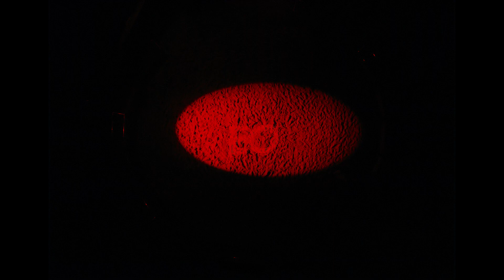EO - bande-annonce VF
EO | de Jerzy Skolimowski | bande-annonce | français
avec Isabelle Huppert, Lorenzo Zurzolo, Sandra Drzymalska
Festival de Cannes 2022 - Prix du Jury
Dès le 1er février au cinéma

Le regard sur une Europe moderne exploré à travers les yeux d'un âne. Un hommage et une réinterprétation de "Au hasard Balthazar" de Robert Bresson.